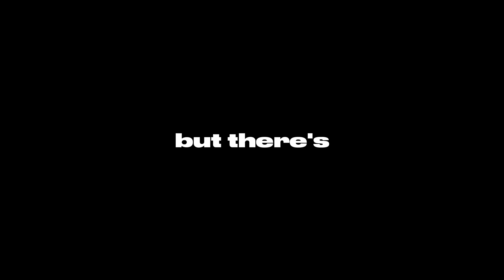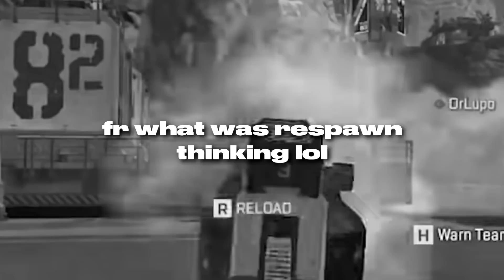What DAY ONE Apex Legends Looked Like..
Apex Legends has come a long way. So in today's video I decided to take a trip down memory lane and take a look at OG Apex Legends. From the Apex Legends Season 0 wingman, to OG King's Canyon...

This is what Day One Apex Legends looked like.